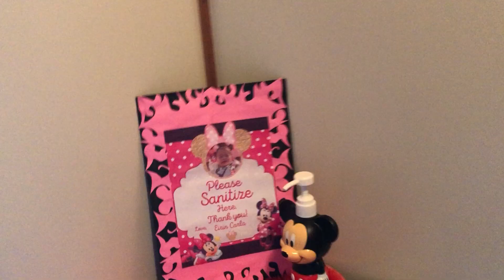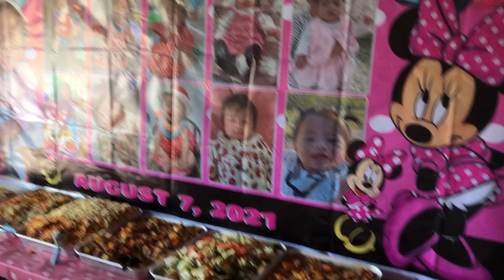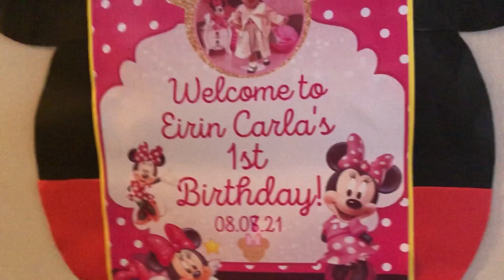BABY ERIN’S BIRTHDAY CELEBRATION/ ONE YEAR OLD